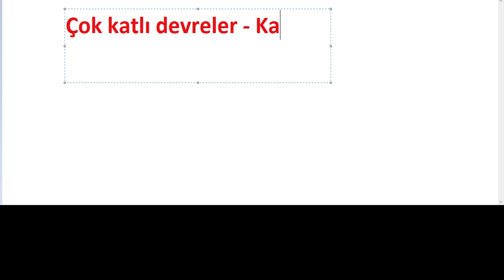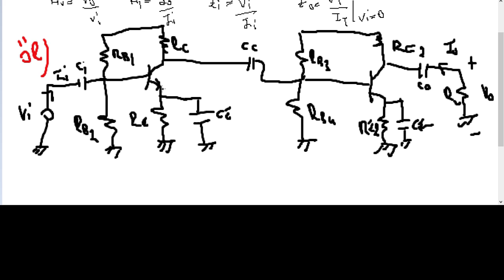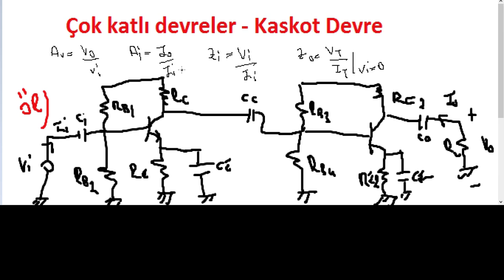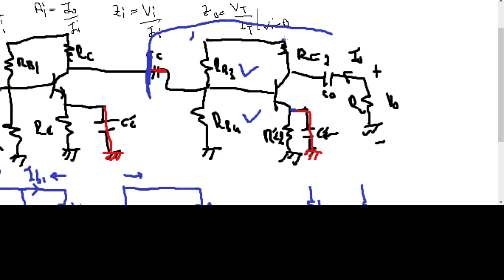16.Çok Katlı Yükselteçler (Kaskot) - 1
Çok Katlı Yükselteçler
Kaskot
RC Kuplajlı Devreler
Elektrik Elektronik Mühendisliği Ders Videoları,Elektrik Elemanları,BJT,FET,MOSFET,AC ANALİZ,DC ANALİZ